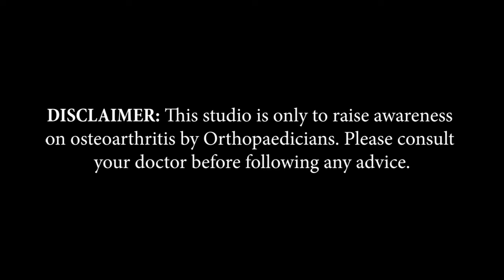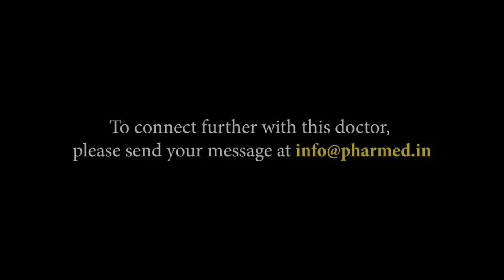Dr. Sanjay Londhe | Mumbai, MH | Awareness on Bone and Joint Health | Keep Joints Moving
Mumbai based Consultant Orthopaedic Surgeon, Dr. Sanjay Londhe, shares information about Arthritis in this video of 'Keep Joints Moving,’ an initiative by Pharmed Limited on Bone and Joint Health.

Doctor's Details:
Dr. Sanjay Londhe
Consultant Orthopaedic Surgeon
Mumbai - Maharashtra